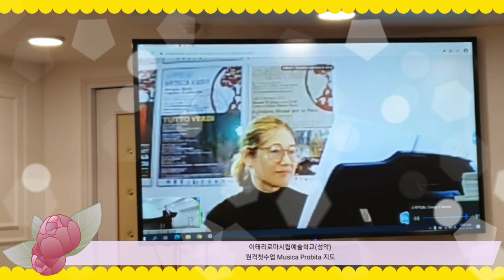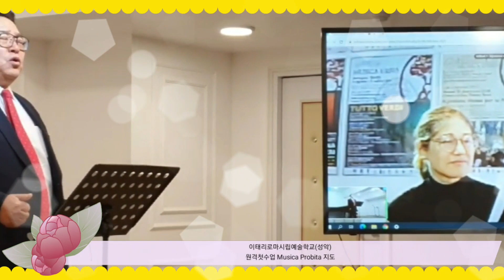첫수업 발표(Musica Probita)